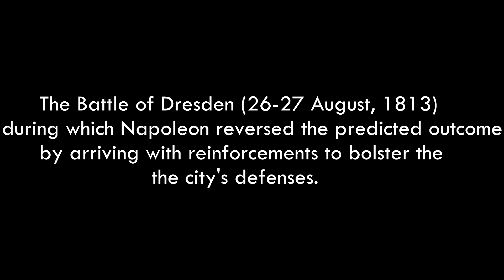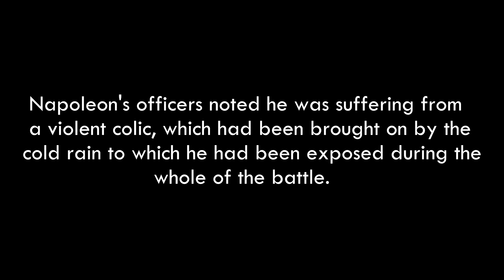BATTLE OF DRESDEN, 1813 | NAPOLEON TOTAL WAR CINEMATIC BATTLE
The Battle of Dresden as a cinematic on Napoleon Total War, I really do hope that you all do enjoy this awesome cinematic battle.

Follow me for real-time updates on new uploads!